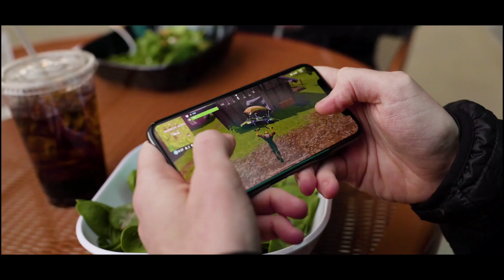Fortnite Mobile Gameplay Release Trailer - Play It in Description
NEW UPLOADS-

Fortnite has not yet been released on Android or IOS but there is a way to still play it before the release.

Here is How to get Fortnite on Your Phone:-

[ Note :- I use adfly to earn money from my videos. I appreciate you clicking on the links. I hope you appreciate my honesty ]